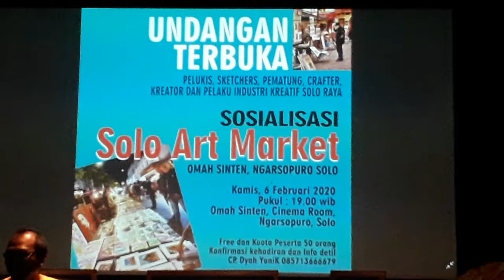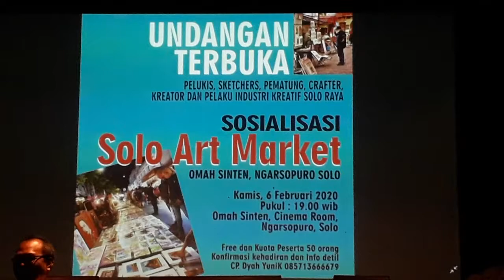Pre Event Solo Art Market 9/11